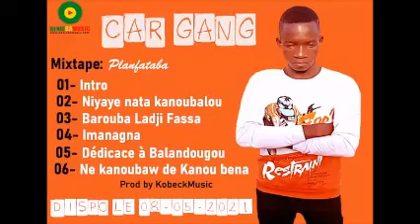Dernier Hit intitulé NE KANOUBAW DE KANOU BENA du mixtape planfataba de CAR GANG prod by kobeckmusic